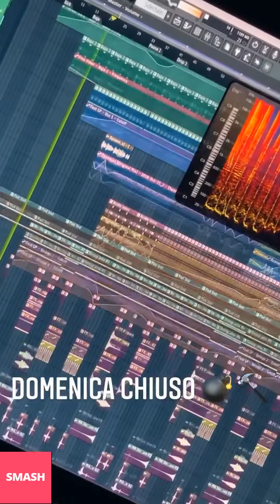ANDREA DAMANTE NUOVE INSTAGRAM STORIES!